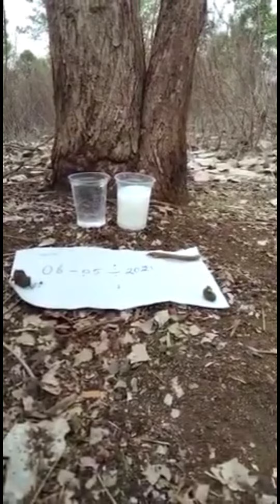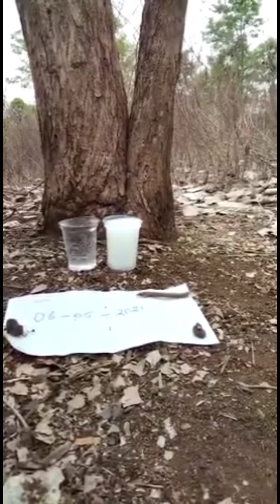সাদা পলাশ গাছের জল এবং দুধ টেস্ট কিভাবে করবেন|| How to test water and milk of white palash tree 2022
সাদা পলাশ গাছের জল এবং দুধ টেস্ট কিভাবে করবেন||How to test water and milk of white palash tree 2022/Tuhin garden
BOYA BY M1
GORILLA TRIPOD
CUTTING HORMONE
সাদা পলাশ গাছের জল এবং দুধ টেস্ট কিভাবে করবেন,How to test water and milk of white palash tree 2022,Tuhin garden,polas trees,পলাশ কীভাবে আমরা টেস্ট করবো ও চিনতে পারবো,how do we test and recognize white palash,sada polas test 2022,wire testing white polas,butea monosperma,plash tree,পলাশ ফুল,lal polasher deshe ja,holud polash full,gardening ideas for home,lal mansa tree,polas gacher ros test,polas flowers,polash gach testing,white polas test,wire testing,water & milk test polash gach
পলাশ গাছ সর্বোচ্চ ১৫ মিটার পর্যন্ত উঁচু হয়ে থাকে। শীতে গাছের পাতা ঝরে যায়। এর বাকল ধূসর। শাখা-প্রশাখা ও কাণ্ড আঁকাবাঁকা। নতুন পাতা রেশমের মতো সূক্ষ্ম। গাঢ় সবুজ পাতা ত্রিপত্রী, দেখতে অনেকটা মান্দার গাছের পাতার মতো হলেও আকারে বড়।
বসন্তে এ গাছে ফুল ফোটে। টকটকে লাল ছাড়াও হলুদ ও লালচে কমলা রঙের পলাশ ফুলও দেখা যায়। পলাশ ফুল ছোট, ফুল ২ থেকে ৪ সেঃ মিঃ লম্বা হয়।[৩]
পলাশের ফল দেখতে অনেকটা শিমের মতো। বাংলাদেশে প্রায় সব জায়গাতে কমবেশি পলাশ গাছ দেখতে পাওয়া যায়। ▬▬▬▬▬▬▬▬▬▬▬▬▬▬▬▬▬▬▬▬▬